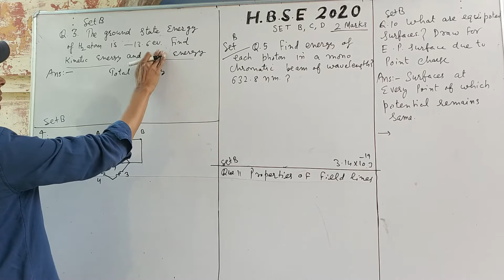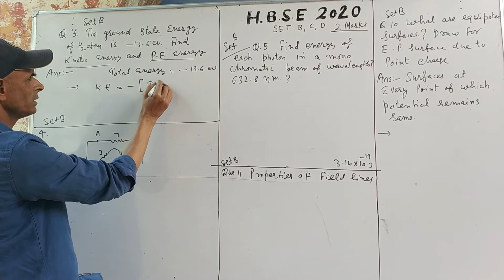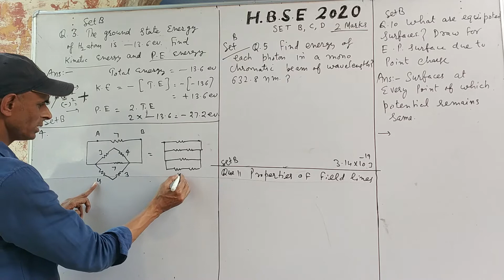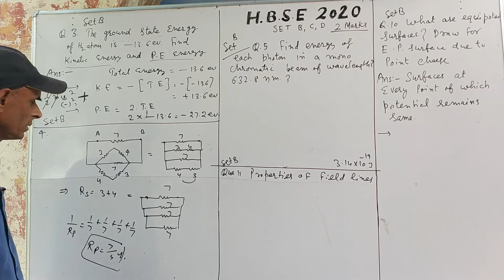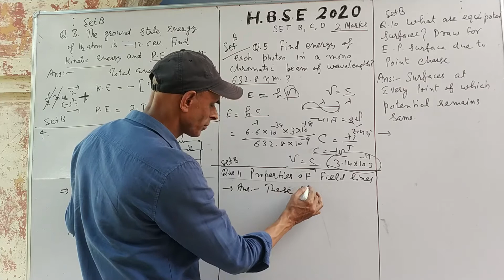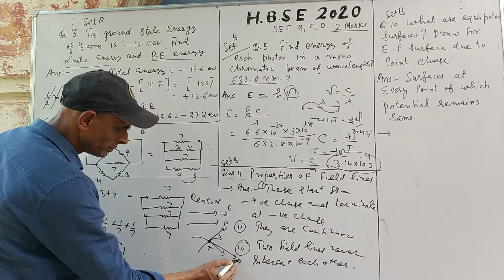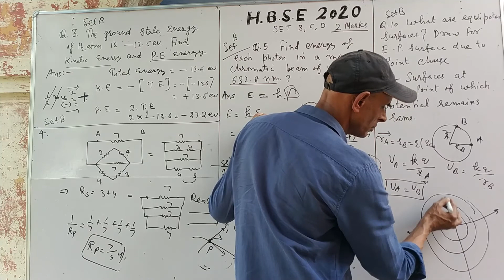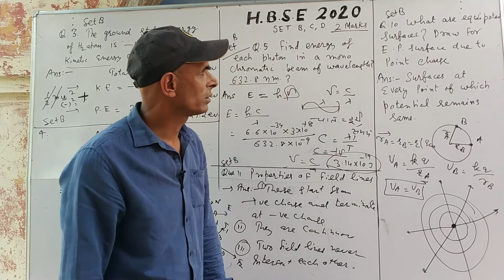HBSE PHYSICS 2020 paper // set B // 2 marks // solution of all sets / class 12 physics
Solution of physics paper 2020 set b